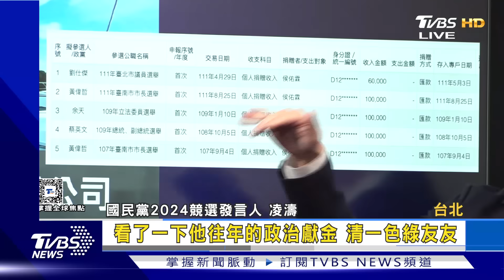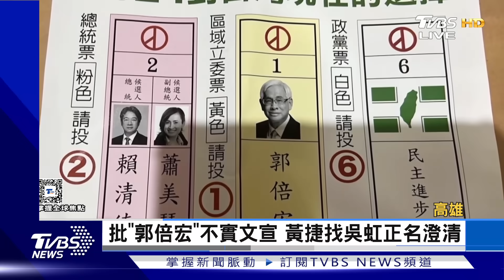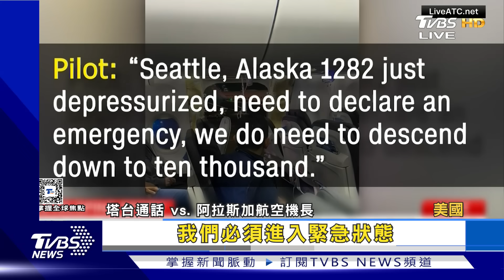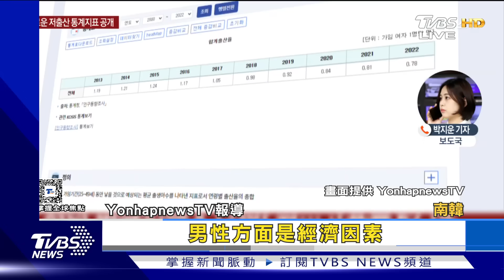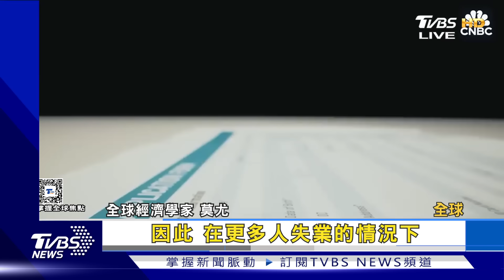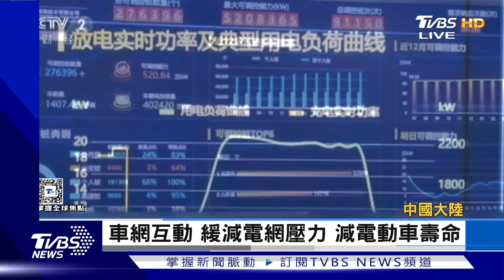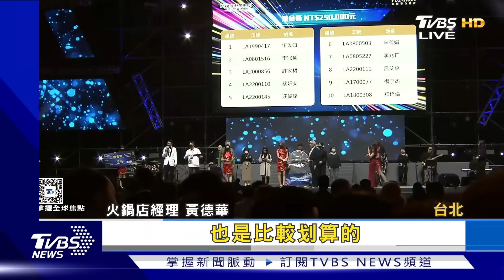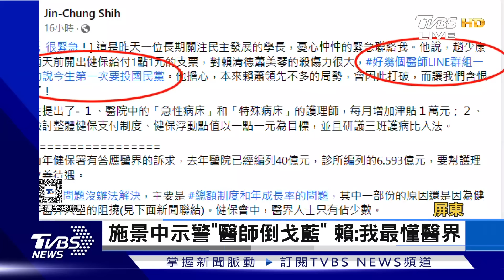【1300完整版】阿拉斯加航空艙門掉落 機長通話曝光 AI引發科技焦慮 四成民眾憂飯碗不保｜葉佳蓉｜FOCUS世界新聞20240108